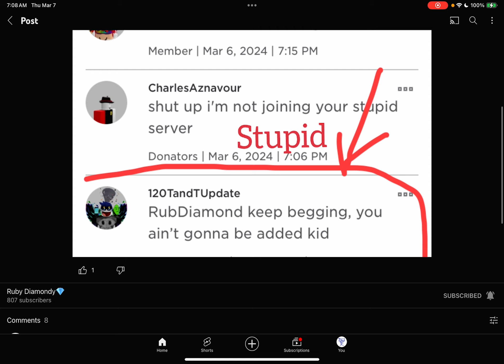explain this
Credits to ​⁠@Ruby_diamondy for the community post